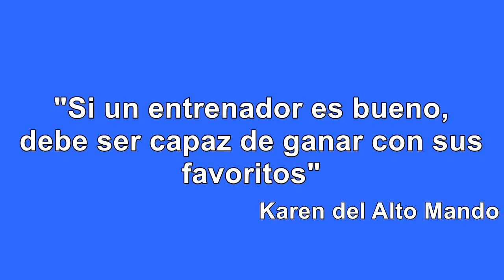El poder de la mente y el veneno/Pokemon Heart Gold #40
Hola a todos y todas, continuamos con el cuadragésimo capítulo de Pokemon Heart Gold, espero que les guste.